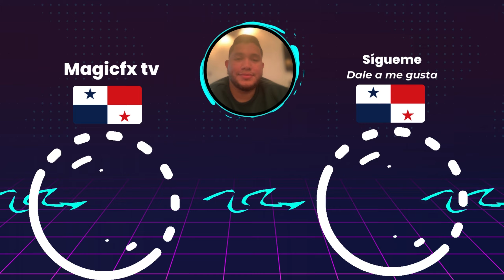🇲🇽LMS🥎Dónde Ver EN VIVO Sultanes de Monterrey vs Olmecas de Tabasco|Liga Mexicana de Softbol 2024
En este video les estaré mostrando los horarios como tambien donde podrán ver en vivo el partido entre Sultanes de Monterrey vs Olmecas de Tabasco 2024.